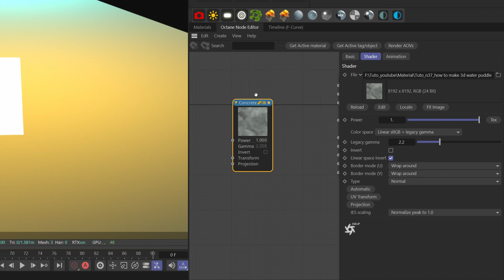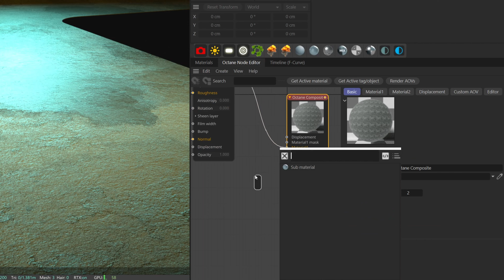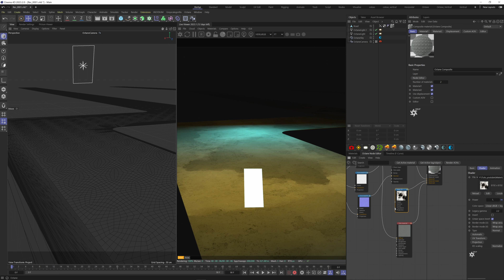How to Make 3D Water Puddle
Hello everyone, in today’s tutorial I wanna show you how you can create a water puddle material with Octane inside Cinema 4D.

Timecodes
0:00 - Intro
00:13 - Change material to sub material
00:30 - Creation of the concrete material
01:30 - Creation of the wet material
02:06 - Introduce puddles
05:05 - Plug the mix into the bump channels
05:56 - Outro